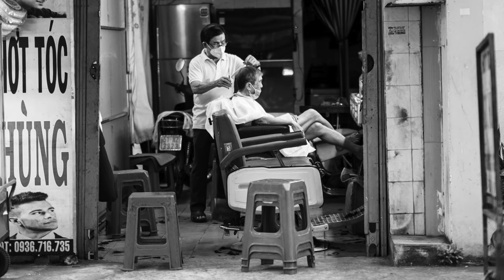24 hours of Street Photography in Ho Chi Minh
⤵ Check the description for all my gear ⤵
Gear recommendation for street photography
Fuji X-H2S
Fuji X-T5
My three primary Fujifilm lenses
Lens street photography
Lens for portraits & street
Lens for video and vlogging
SD Card
Camera bag
Gear I use to make my street photography videos
GoPro for PoV
Studio light
Lav mic
Shotgun mic
Wireless audio system
Data, Storage, and Misc
Fast external hard drive
Most affordable backup service
I hope you enjoyed this street photography video in Saigon Ho Chi Minh.